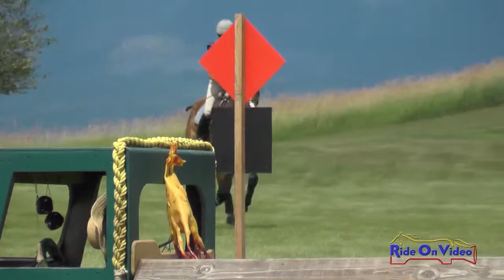478XC Shannon Bird on Gatsby V SR Novice Cross Country The Event at Rebecca Farm July 2014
478XC Shannon Bird on Gatsby V SR Novice Cross Country The Event at Rebecca Farm July 2014